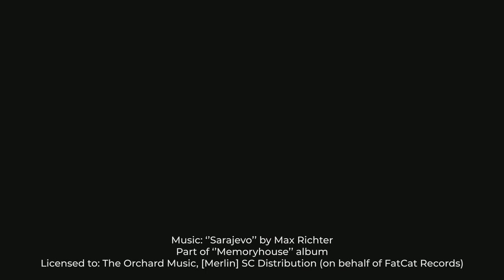Architecture showcase: The Arch Church Project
Architectural project that focused on designing a chapel in a nature-dominated site.
‘‘Framing the view’’ was the core of the parti that led to the design. Starting from a simple axis, a glass enclosure is added at one end, with the other end left open. Layers of materiality are added afterwards: wooden arches form a shell that is both open and closed at the same time, water added around it to temper it, and stone to finalize the framing. Fabric coverings are added around the design, forming open social spaces for the community. Light is the final element, bathing the interior through the wooden arches, which are placed at varying intervals.